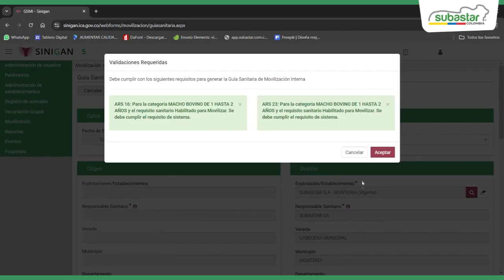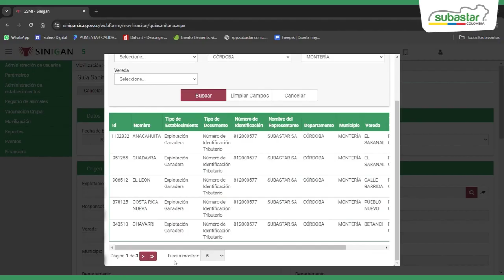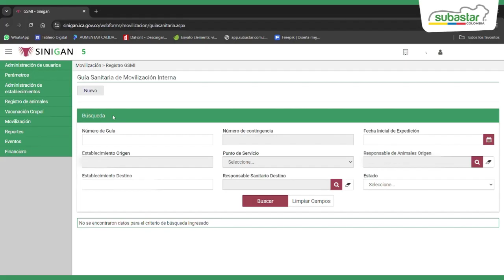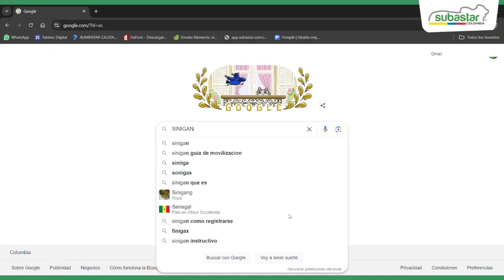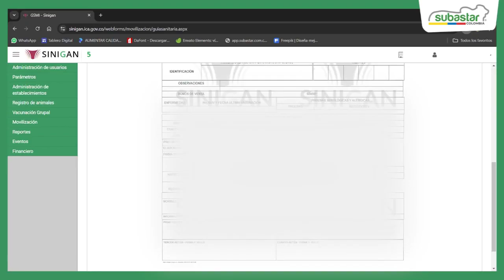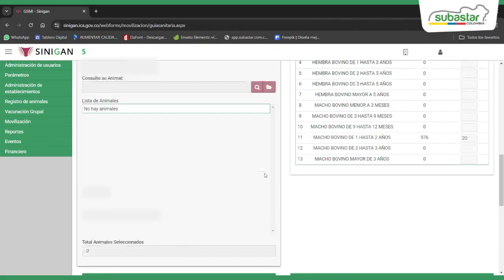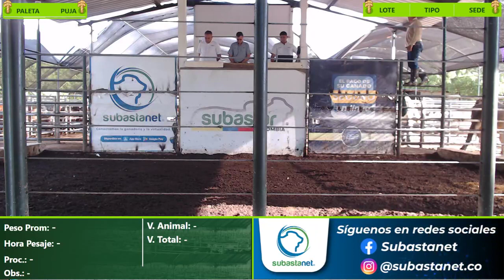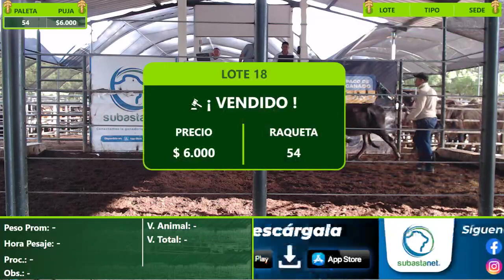Subasta Virtual - Presencial Bosconia E(44) 23-10-2024 Parte 1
Subasta Virtual - Presencial Bosconia E(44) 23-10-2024 Parte 1 -- Watch live